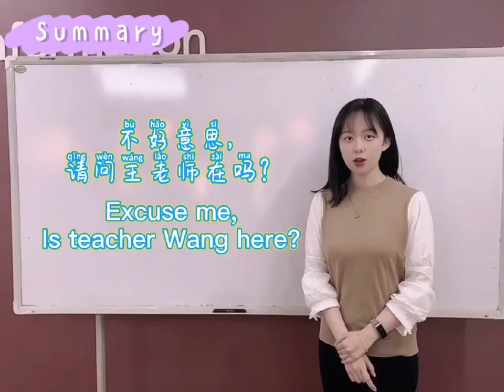Survival Chinese No.1--不好意思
Here is the No.1 sentence in Survival Chinese. Have a look！Hope you enjoy!